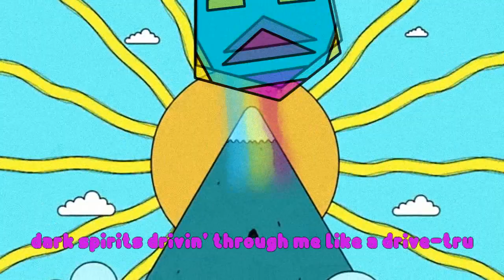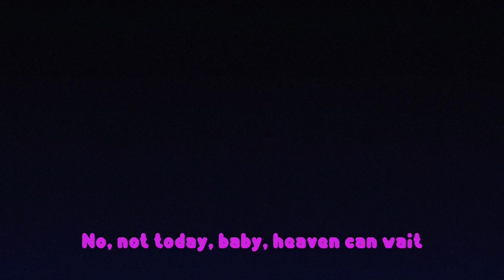LSD - Heaven Can Wait (Lyric Video)